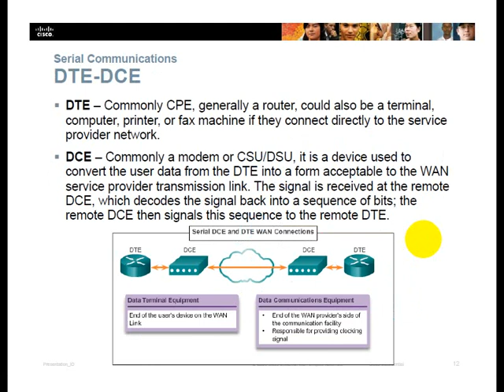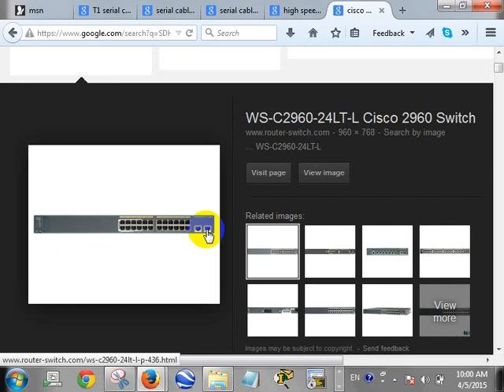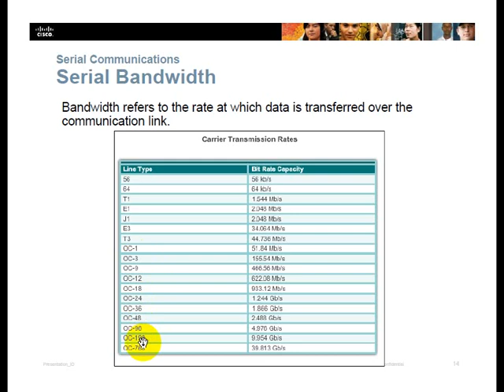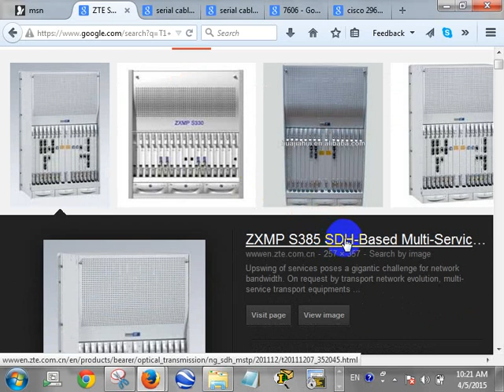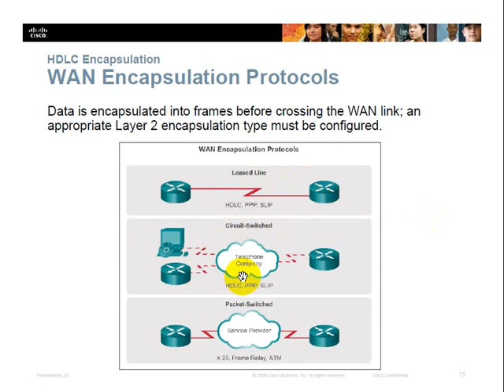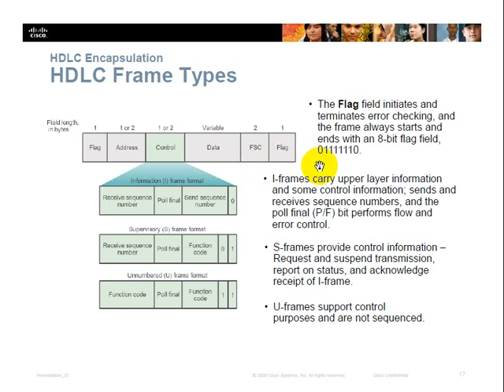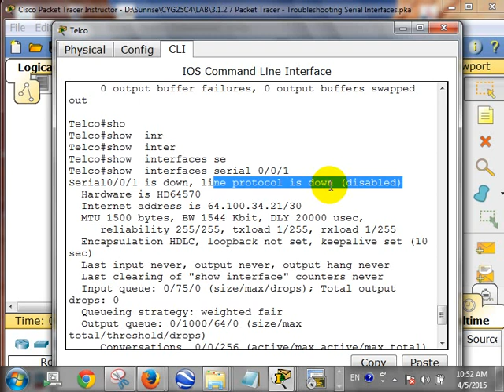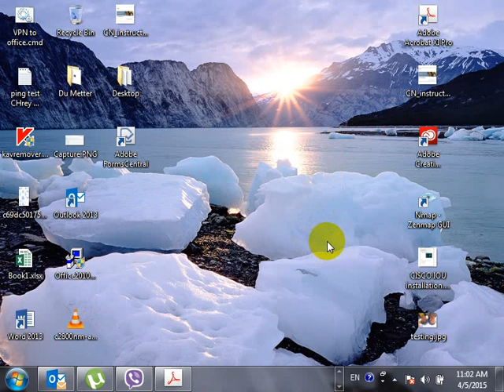CCNA 4 Cisco class in khmer P 7